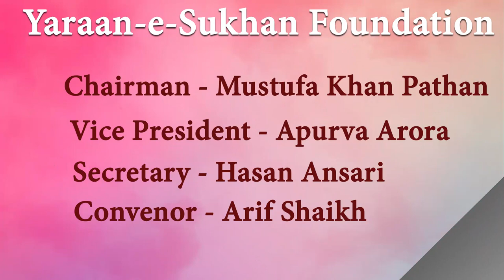Vashu Pandey | Yaraan-e-Sukhan | Vadodara Mushaira | Gujarat | 2024 | MUSHAYRA MEDIA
Vashu Pandey |
Yaraan-e-Sukhan |
Vadodara Mushaira | Gujarat |

Yaraan-e-Sukhan Foundation

Chairman - Mustufa khan Pathan
Vice President - Apurva Arora
Secretary - Hasan Ansari
Convenor - Arif Shaikh

Mobile No.

Head Office.

Branch Office.